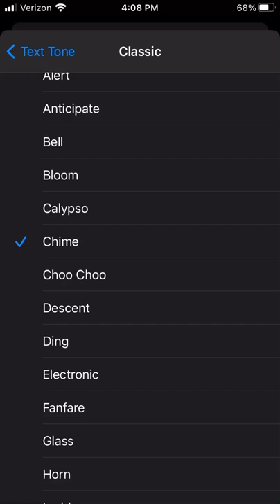Phone App: Alert Soundtrack: Classic: Choo Choo